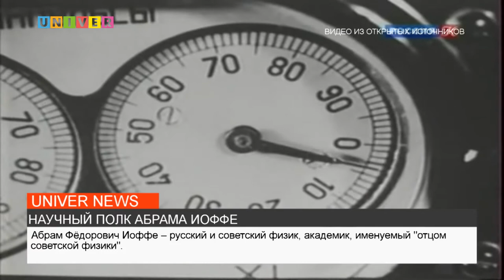НАУЧНЫЙ ПОЛК АБРАМА ИОФФЕ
Абрам Иоффе внёс бесценный вклад в укрепление обороноспособности страны во время Великой Отечественной войны. Об открытиях великого ученого узнаем далее.